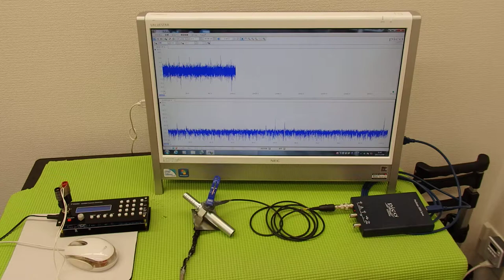‹メガヘルツ›の超音波発振制御技術 ultrasonic-labo